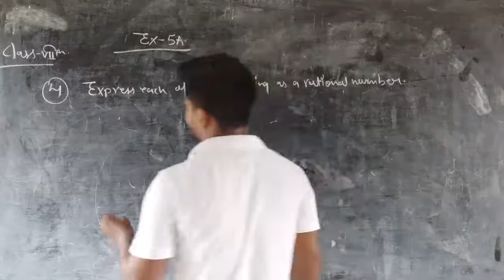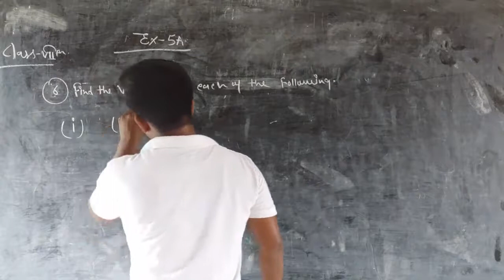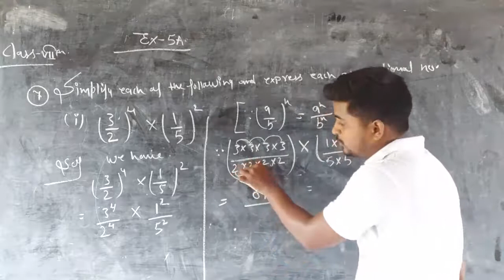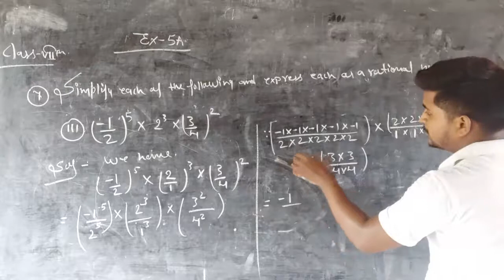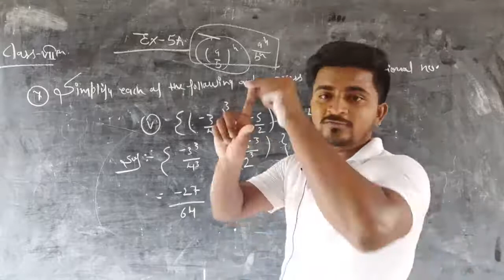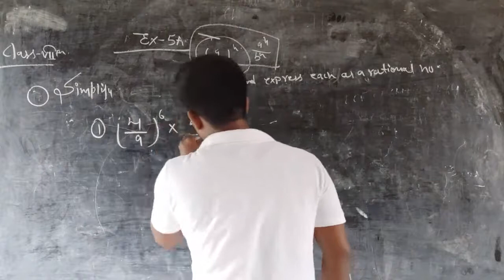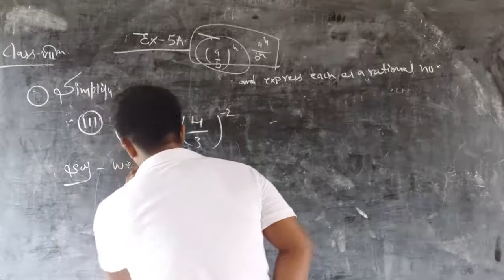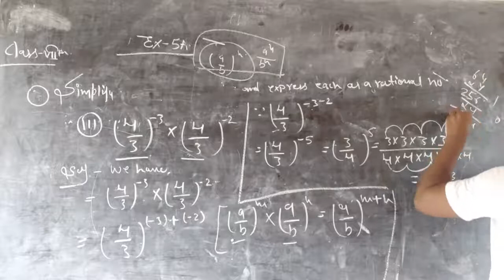7 Math Ex 5 A Q 4 8 by Anurag Sir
7 Math Ex 5 A Q 4   8 by Anurag Sir